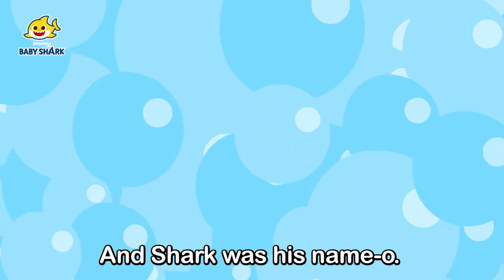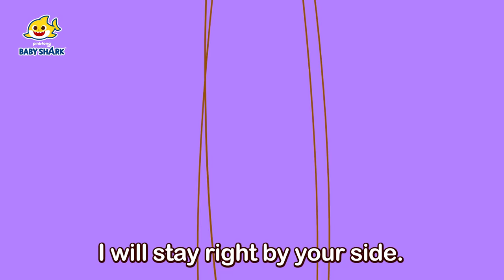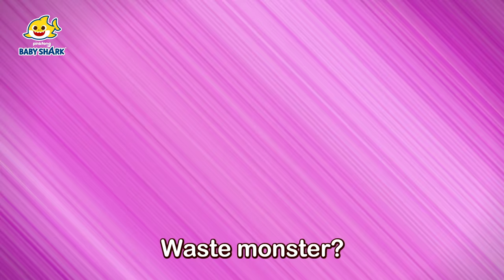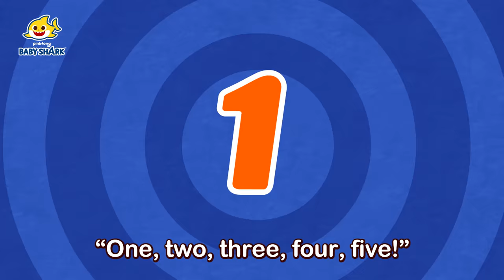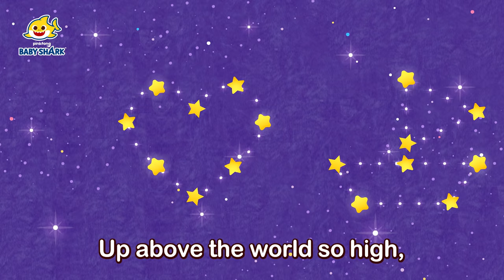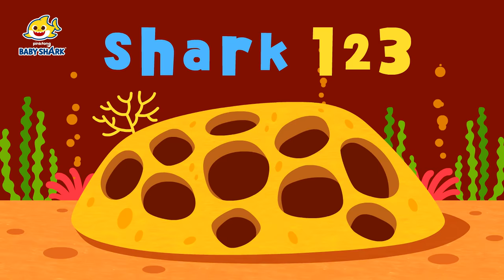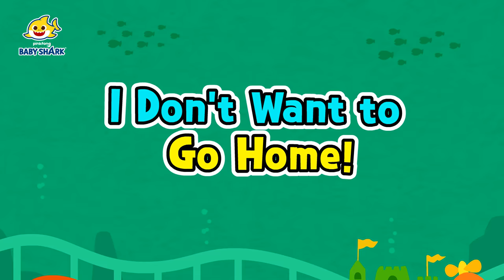Happy International Day of Peace! | +Compilation | Baby Shark and Friends | Baby Shark Official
You're watching "Happy International Day of Peace!", a super fun compilation of educational songs from Pinkfong!